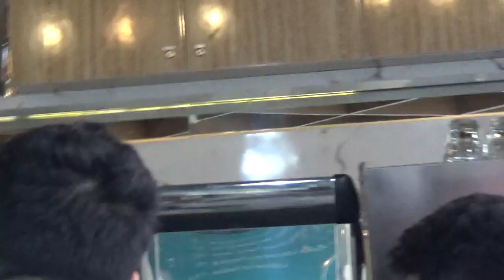EDP SBM UC Coffee Time Moses Soediro Bambang SAP 2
Acara Entrepreneur Development Program (EDP) School of Business and Management (SBM) Universitas Ciputra (UC) Surabaya. Topik: Coffee Time (wajib nul sks) dipresentasikan oleh bapak Moses Soediro Part 2. Diselenggarakan pada hari Minggu, tanggal 12 November 2023 di Program Studi Pariwisata  UC di Lantai 1 Main Building UC Tower. Diikuti oleh mahasiswa S2 batch 26 sejumlah 43 mahasiswa. Di-upload oleh: Bambang SAP.